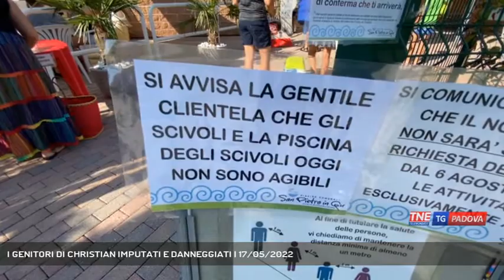I GENITORI DI CHRISTIAN IMPUTATI E DANNEGGIATI | 17/05/2022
TG Padova Sera 17/05/2022 - SAN PIETRO IN GU - Imputati ma anche danneggiati: i genitori del bimbo annegato nella piscina di San Pietro in Gu nello scorso agosto, sono anche pronti a chiedere chiederanno un risarcimento per la morte di loro figlio.  || I genitori di Christian Menin, 6 anni, il bambino di Limena annegato il 9 agosto scorso nella piscina Conca Verde di San Pietro in Gu continuano il loro iter processuale. Sono coimputati per la morte del loro figlioletto, ma sarebbero anche pronti a chiedere un risarcimento per la morte del loro Christian, chiamando in tribunale i responsabili della compagnia di assicurazione della società natatoria che gestisce l’impianto di San Pietro in Gu. Lunedì era in calendario l'udienza preliminare davanti al giudice che avrebbe dovuto decidere sull’invio aprocesso dei genitori di Christian Menin,della responsabile della piscina Conca Verde, del direttore e coordinatore degli assistenti bagnanti e dell'assistente bagnante in turno quel giorno.L'udienza è però slittata al 23 maggio per l'astensione dei magistrati contro la riforma della giustizia. I cinque sono accusati pur con ruoli e responsabilità diverse, di concorso in omicidio colposo. (Servizio di Guido Barbato) - Segui Telenordest anche sul digitale terrestre! Visita il sito